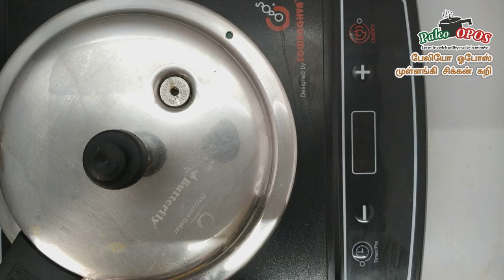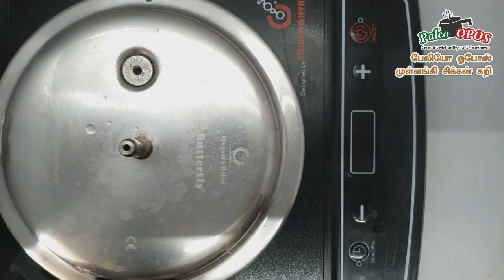Paleo_OPOS Raddish Chicken Curry / முள்ளங்கி சிக்கன் கறி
முள்ளங்கி சிக்கன் கறி :

By Rtn Kannan Azhagirisamy

வீடியோவை முழுமையாக பார்த்து, விளக்கங்களை கேட்டு அதன்படி ஓபோஸ் முறையில் சமைக்கவும்.

அமேசானில் பேலியோ ஒபோஸ் புத்தகம் வாங்க:

Paleo OPOS Tamil Book -

OPOS Basics Multilingual -

மேலதிக வீடியோக்களுக்கு நம் யூ-ட்யூப் சானலை சப்ஸ்க்ரைப் செய்யவும்.